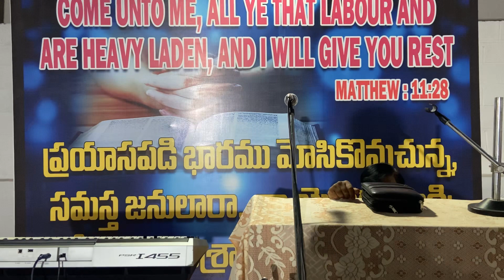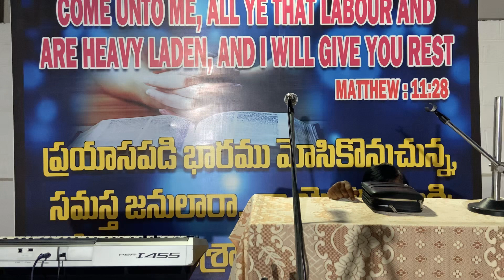Gospel Song’s and Message ||Hebron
Gospel Song’s and Message

Keyboard by:Varra Daniel#
Singing by:Varra Subash#
Kurnool ...||STAND FOR JESUS||